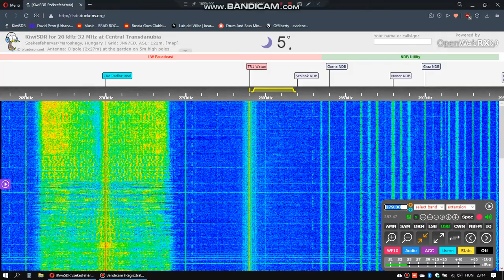(Almost) Empty Türkmen carrier 279 kHz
Despite good carrier level at my QTH you can hear only some traces of TR1 Watan's program in USB mode.

I hope, they will repair or replace the old soviet transmitter! It could be very exotic DX station for us.

Recorded at 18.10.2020 ~ 2115 UTC